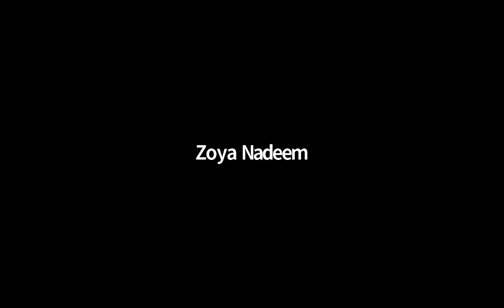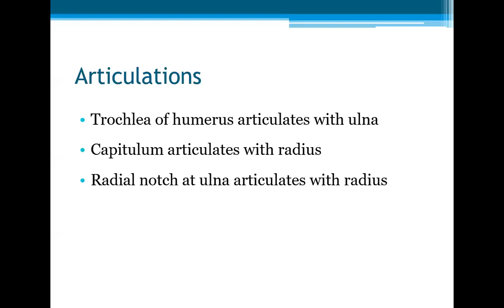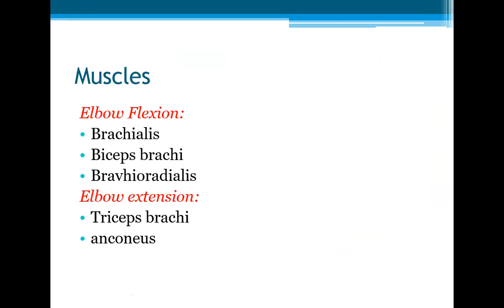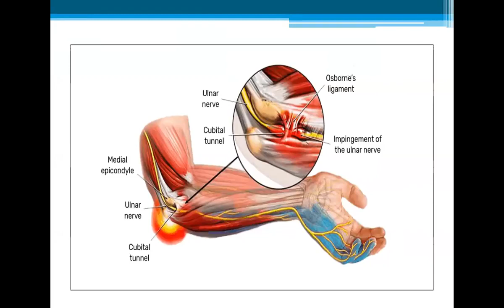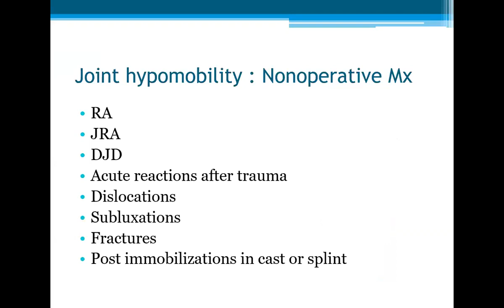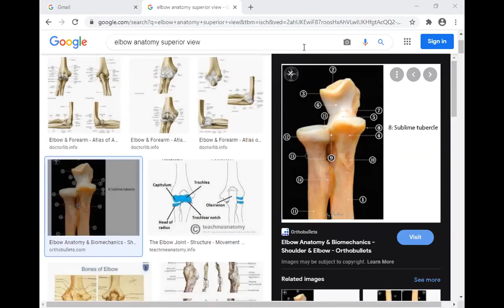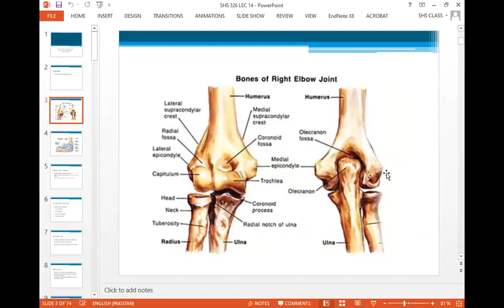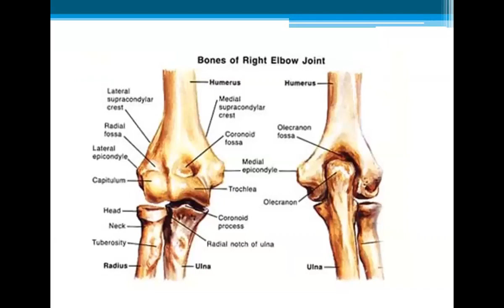Thera 2 Lecture 16 Elbow Joint | Therapeutic Exercise 2 Lecture 16 | SHS 326 Lecture 16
Asslam-o-Alaikum...To Everyone..!

❗_Educational Lecture's (DPT, DNS & MIU):-